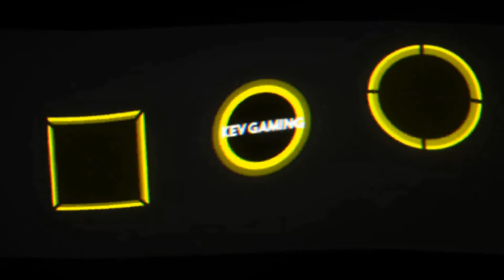Fifa 21 Karriere S04 Saison 1 #03 Wer kommt - Wer geht?